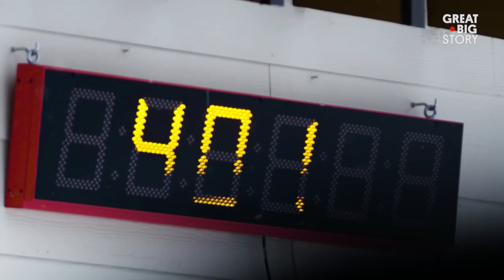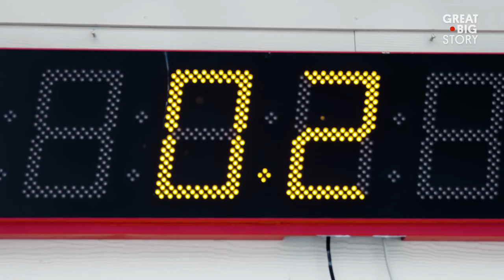Celebrate the Winter Olympics With Six Extraordinary Athletes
In this reel, we’re celebrating the 2018 Winter Olympics in all its frozen glory. We hit the ice with sisters Marissa and Hannah Brandt, take flight with an Olympic ski jumper, and learn all about the fabled sport of ski ballet.